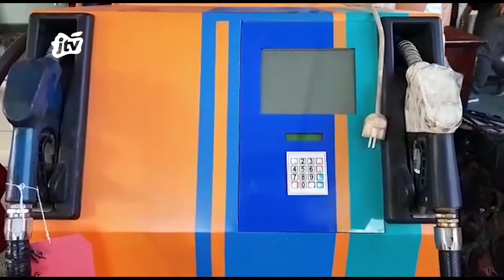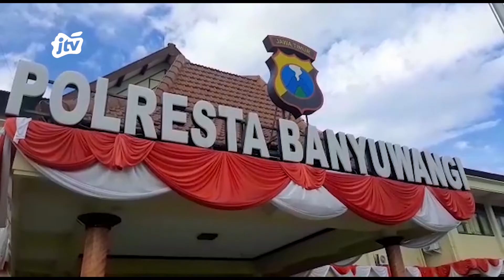DUA PRIA DITANGKAP,SAAT BELI BBM BERSUBSIDI PAKAI MOBIL MODIFIKASI